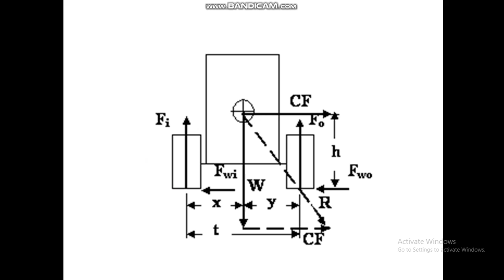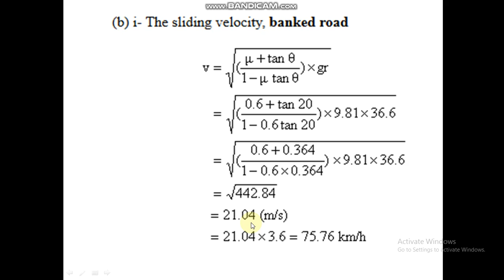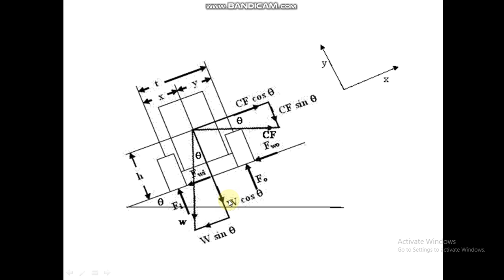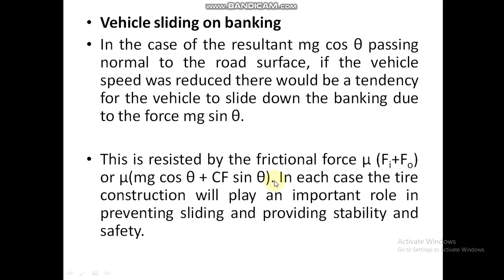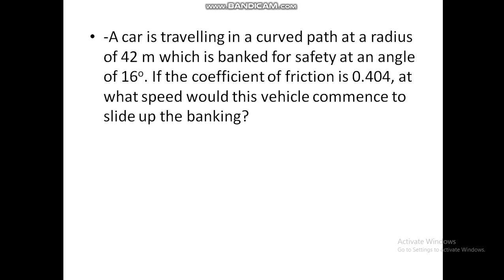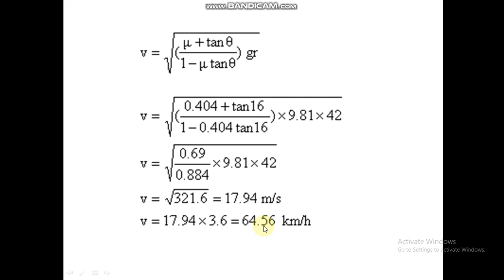Numerical problems on stability of vehicles